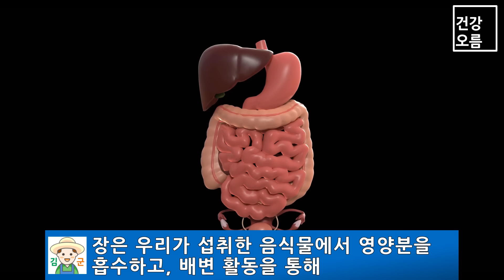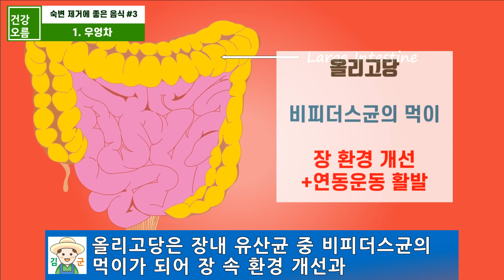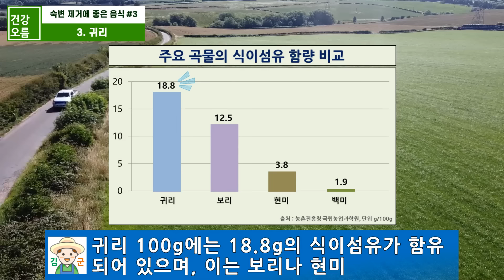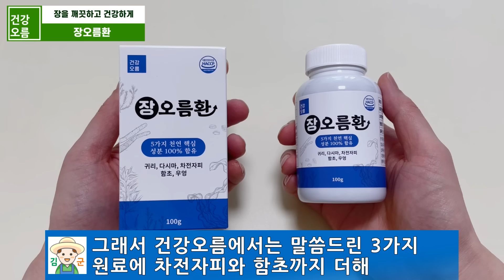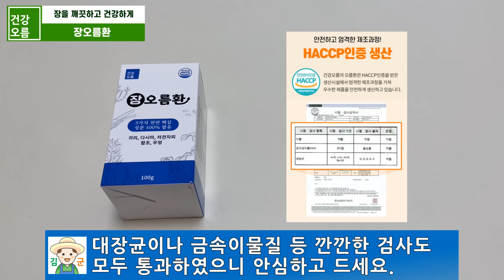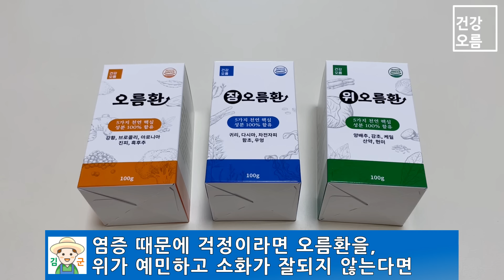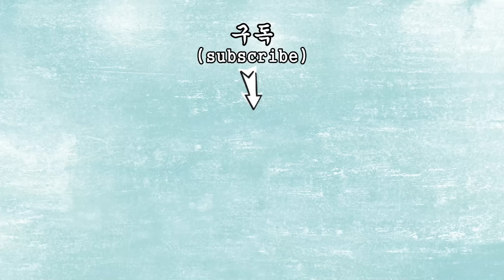아침 공복에 한 잔만 마시면 장 속 묵은 숙변이 시원하게 쏟아져 나옵니다! 장에 좋은 음식, 변비에 좋은 음식 확인하세요.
1. 장이 민감하거나 화장실 가는게 힘들다면 장오름환!
2. 강황의 흡수율을 높이고, 시너지 효과를 고려한다면 오름환!
3. 위가 예민하고, 소화가 되지 않아 걱정이면 위오름환!

☆건강오름의 건강 레시피는 '식탁 위 건강오름' 책으로 만나보세요!

장은 우리가 섭취한 음식물에서 영양분을 흡수하고, 배변 활동을 통해 노폐물을 배출하는 기관입니다.
하지만 잘못된 식습관과 운동 부족, 스트레스 등으로 인해 장운동 기능이 저하되어 변비로 고생하는 사람들이 많은데요.
건강보험심사평가원의 자료에 따르면 우리나라의 변비 환자 수는 10년간 꾸준히 증가하고 있으며, 특히 60대 이상 노인 인구가 가장 높은 비중을 차지하고 있습니다.
그래서 오늘은 숙변 제거와 장 건강에 큰 도움을 주는 3가지 음식과 효과인 섭취 방법에 대해 알아보겠습니다.

※본 영상은 각종 논문과 보고서, 건강자료 등을 바탕으로 만들어진 영상으로 의학적 진료를 대신할 수 없으며, 사람의 체질이나 건강상태에 따라 효능이나 증상들은 상이할 수 있고, 그에 따른 어떠한 책임도 지지 않음을 알려 드립니다.